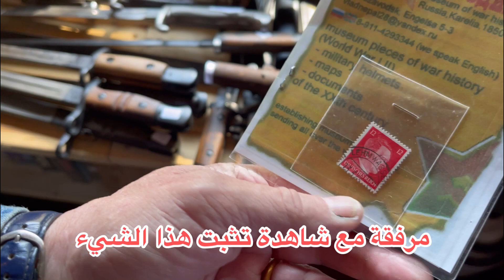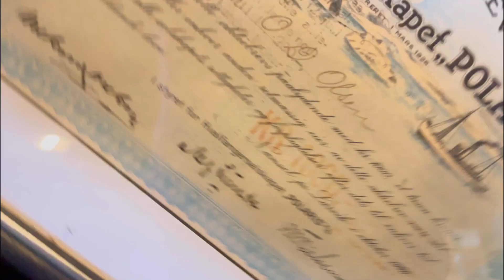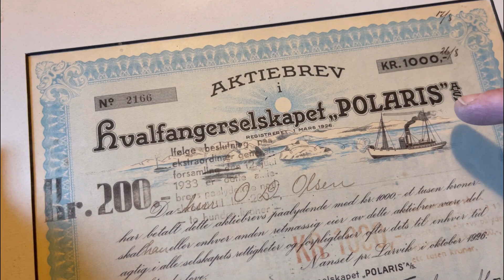رحلة مثيرة للبحث عن الاسلحة القديمة بين جبال النرويج